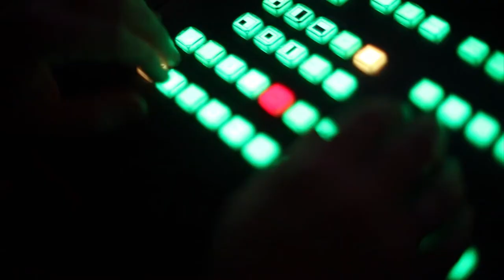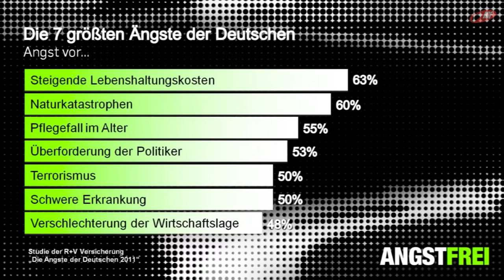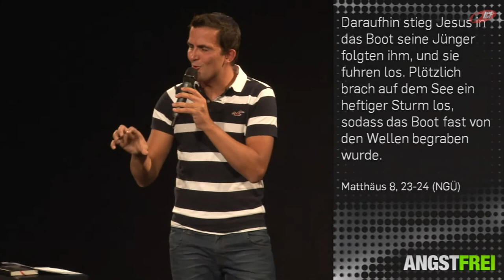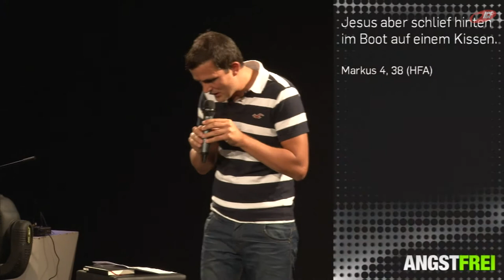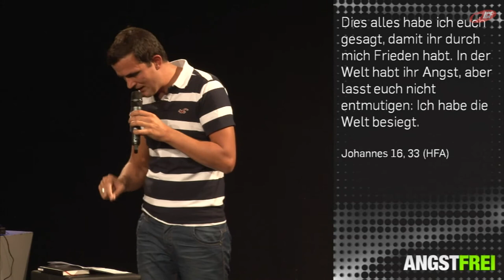Sich der Angst stellen (ICF München Videopodcast)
Eine Predigt aus der Serie »Angstfrei« mit Tobias Teichen vom 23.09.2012

»„Fürchte dich nicht!" ist eine der häufigsten Aussagen von Gott in der Bibel und er begegnet damit einer großen Not, die jeder in der ein oder anderen Form kennt: Angst. Angst blockiert und lähmt, sie verhindert in Freiheit zu leben. Lass dich in dieser Serie zu einem neuen Umgang mit deinen Ängsten herausfordern und finde heraus, warum Gott der Meinung ist, dass du dich eigentlich überhaupt nicht fürchten musst.«